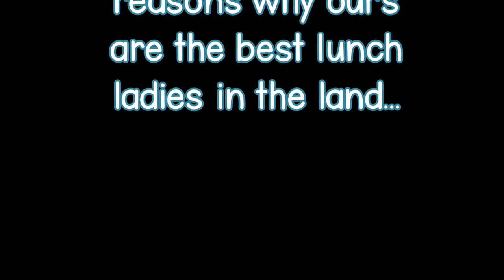Nan Gray Davis has the BEST Cafeteria Staff in Mobile County!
We love an appreciate our sweet cafeteria ladies!  They make everyday at Nan Gray better!